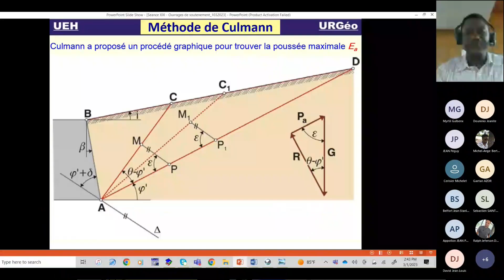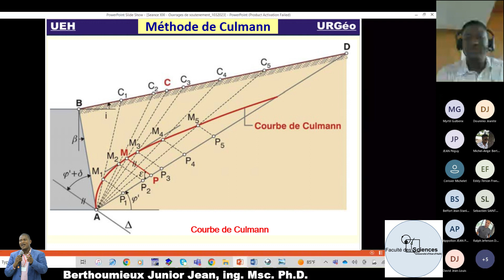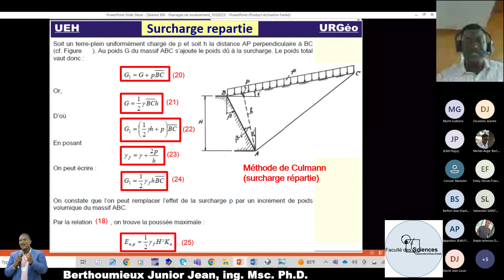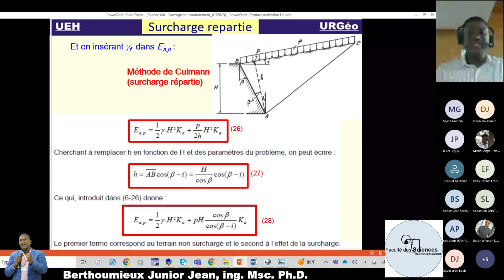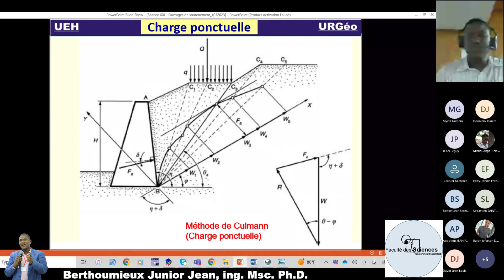Ouvrages de soutènement - Méthode de Culmann - Procédé graphique